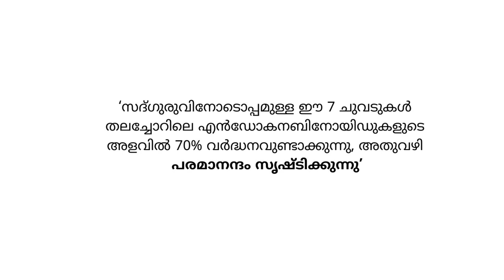സ്വയം എഞ്ചിനീയറിംഗ് ചെയ്യാനുള്ള സമയമായി Inner Engineering Online Malayalam | Sadhguru Malayalam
ഇന്നർ എഞ്ചിനീയറിംഗ്
നിറവിലേക്കും ആനന്ദത്തിലേക്കും നിങ്ങളെ നയിക്കുന്ന, ആന്തരിക പര്യവേഷണവും പരിവർത്തനവും സാധ്യമാക്കുന്ന, 7 ശക്തമായ സെഷനുകൾ അടങ്ങിയ, സദ്ഗുരു സമർപ്പിക്കുന്ന അതുല്യമായ ഒരു അവസരം.